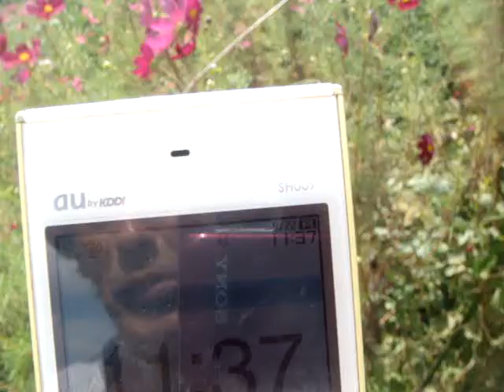Peg tube feeding when unnecessary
After 7 years of feeding my mother, the staff stubbornly lie or by their ignorance say it is dangerous. Rather ludicrous by all standards. I see they are saving money for the rich owners and doctors, nurses working in high positions, rather than treat people humanely. high impact clips, put them together.